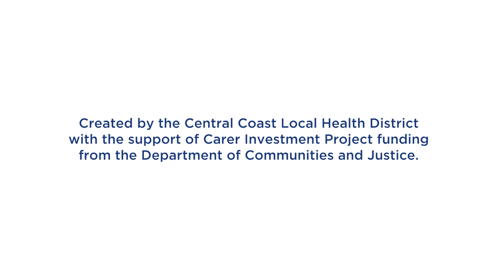Insights from Carer to Carer